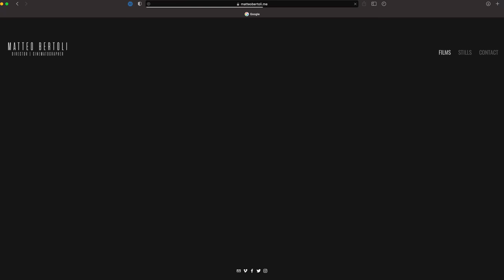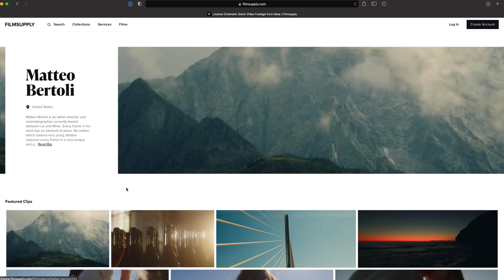Why you should INVEST in spec ads and personal projects!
Incredible music for your videos.

Thanks to my members:

Erica Jacobs-Ware
Noah’s Nostalgia
Queeny Morel
White Prophecy
Flatland Films
Gabriel Broderick
Krm Parysee
Robert Senese
La vision studio
D’ez
Kubitechmultimedia
Samuel Harris
Roosevelt Henry
Bryan Keith
Vidji Studio
The Lion Elite
Caleb Clowe
True Fiction
Golden Hour
Adams Film
P wyld Films
GZ
Shafeeq Nickels
Giuseppe Califano
joemusic931
Fergus Lowrey
Adrien Levy
Damir Samerkhanov
Jeremy Justice
Francesco Theak
Chris Anderson
Blurred Vision Ent
Just Krak
DadidsoStyle
Don Setzer
Adrian Maciejewski
M85 Studios
Carlinhos Franco
True Essence
Steve Chang